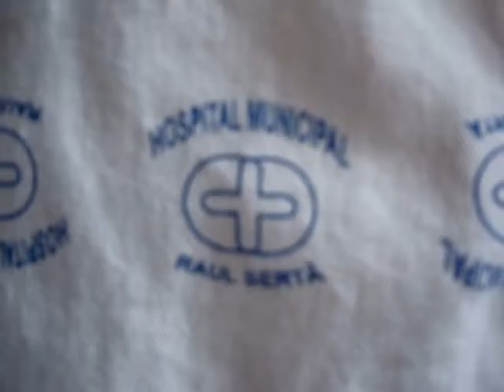4 - panorama (ida a nova friburgo, video 4)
Contato com a realidade da calamidade publica, dia 17 de janeiro de 2011 nova friburgo.